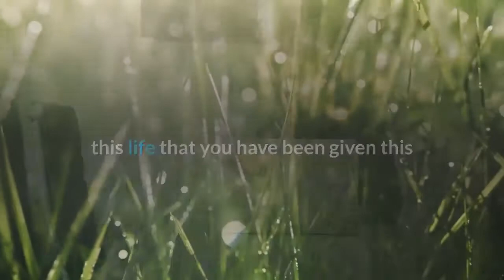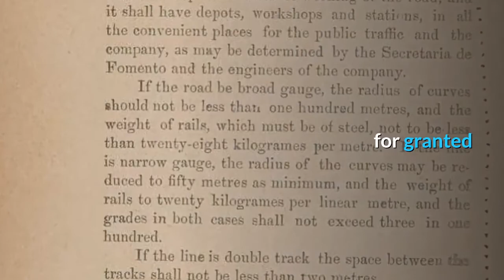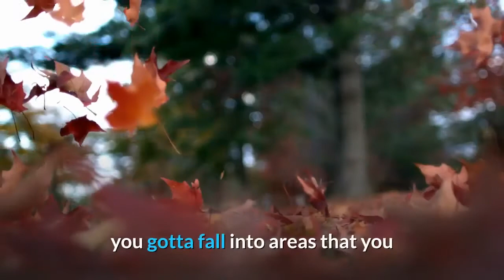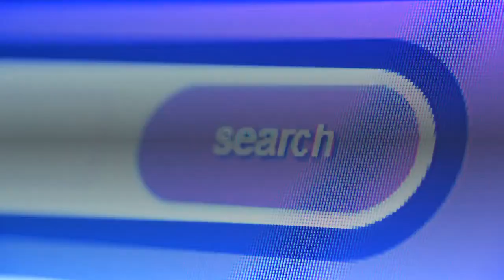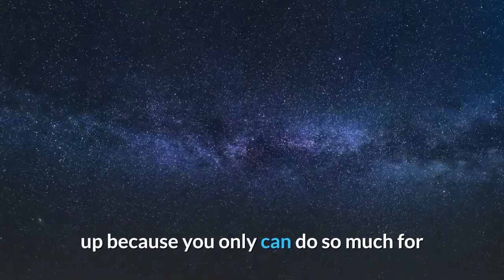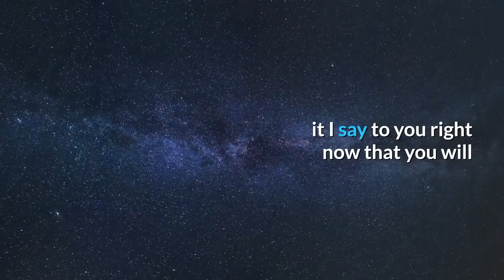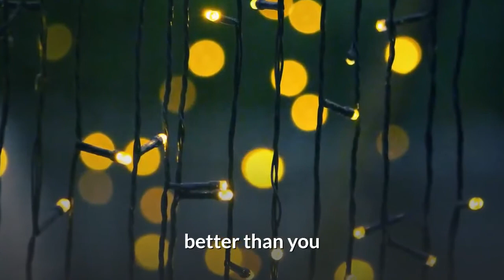Life Is Beautiful | Believe In Yourself | Motivational Video to Empower YOU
Believe in yourself, believe that you are worthy. You have been created for something. Embrace life and fight for your dreams. Never give up and love life, love YOURSELF.

Do not stress about things that you do not have control of. Take control of your life and believe, believe that you CAN!

Listen and relax.